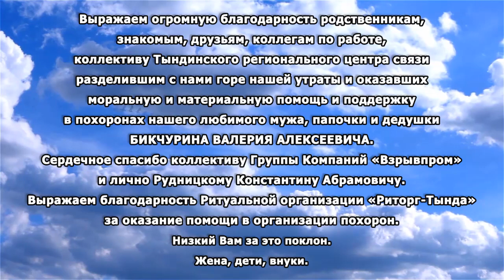БЛАГОДАРНОСТЬ ОТ СЕМЬИ БИКЧУРИНЫХ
Профессиональная реклама вашего товара и услуг. Главный городской телеканал в городе ТК "ТЫНДА". Мы находимся по адресу ТД "Столичный" ул. Красная Пресня, 27, второй этаж вход с балкона. Телефон рекламной службы 40-222. тындаинфо тындасити тындастрока телекомпаниятында @telekompaniy_tynda